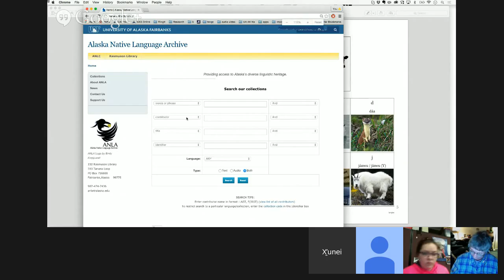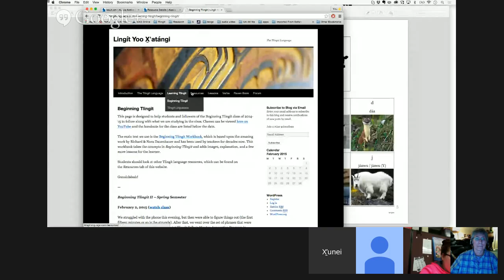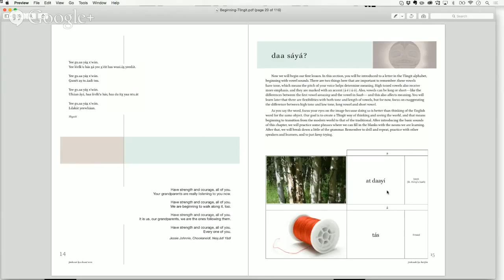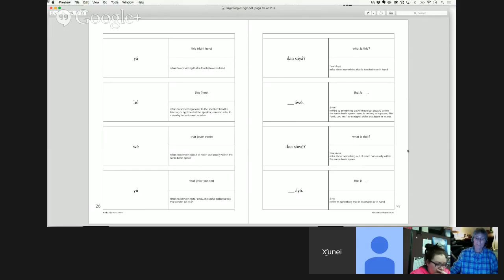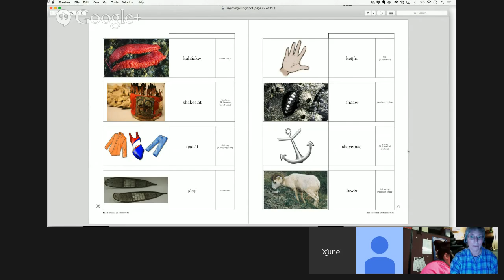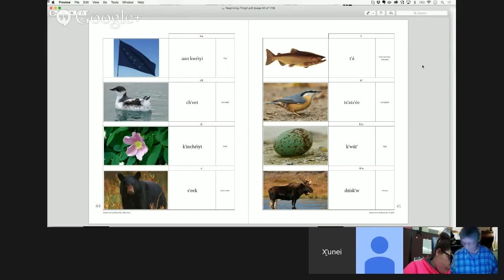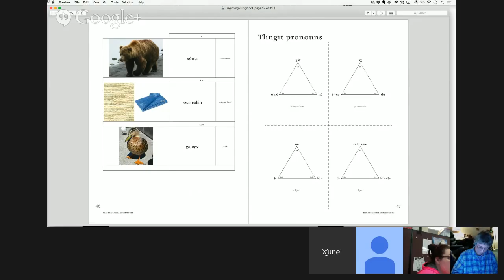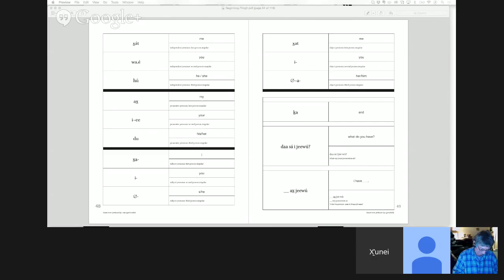Beginning Tlingit — 2015.02.04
Review: Daa sáyá? Daa sáwé iyatéen? Wáa sá iduwasáakw? Wáa sá k̲uwatee?